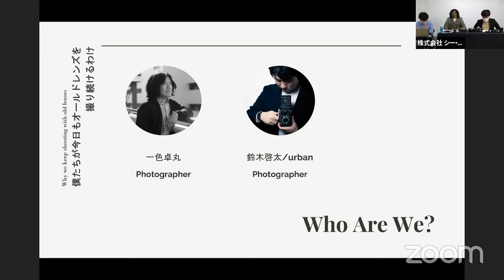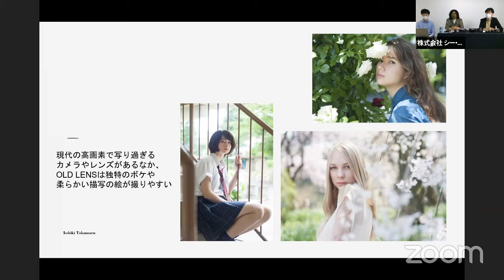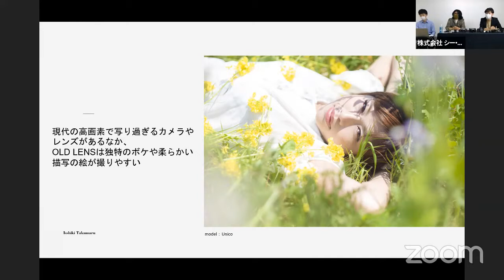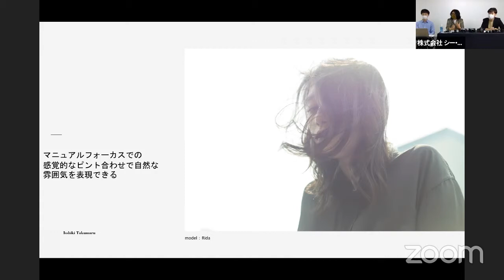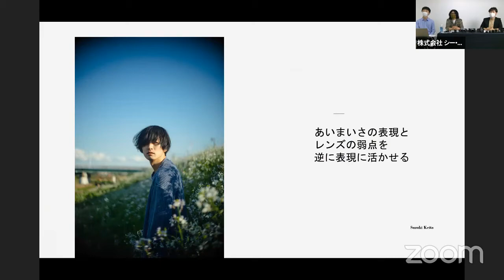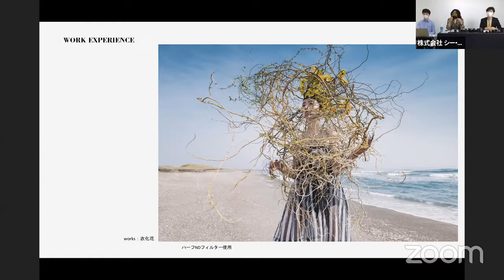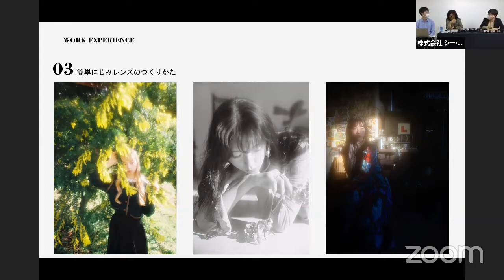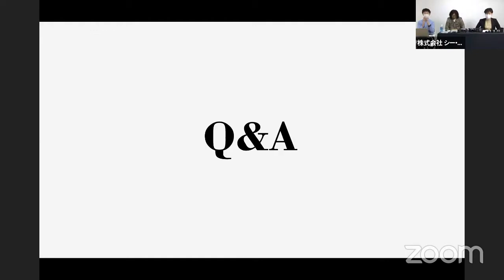一色卓丸×鈴木啓太｜僕たちが今日もオールドレンズで撮り続けるワケ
写真家、一色卓丸と鈴木啓太による御苗場オンライントークイベント！
オールドレンズ魅力からポートレート撮影との相性、
レンズフィルターを使った㊙テクニック...などなど！
フィルムカメラ・オールドレンズ好き必見のイベントです！

トーク中に登場した機材↓↓
‹鈴木啓太/urban›
カメラ
SONY α7Ⅱ
Leica M6

レンズ
Ms-Optics Apoquaria 28mm F2
Carl Zeiss Jena 3cm F3.5 (Robot)
Leica Summilux 35mm F1.4 2nd(球面)
LOMO PO4-1M 35mm F2.0
Leica Summilux 50mm F1.4 1st(球面)
旭光学工業 Super-Takumar 50mm F1.4
LOMO PO3-3M 50mm F2.0
Carl Zeiss Planar 85mm F1.4 MMJ(YASHICA/CONTAX)

フィルター
NiSi filters - ND VARIO

‹一色卓丸›
カメラ
LEICA M9-P

レンズ
LEICA Summilux 50mm F1.4 1st.
LEICA Summicron 35mm F2.0 1st.

0:49 一色卓丸さん、鈴木啓太さんご紹介
5:45 オールドレンズの魅力とは
21:19 オールドレンズｘポートレートが面白い理由
34:18 誰もが経験する？オールドレンズ撮影のよくある失敗例
41:53 オールドレンズで撮るポートレート撮影のマル秘テク
54:00 Q&A